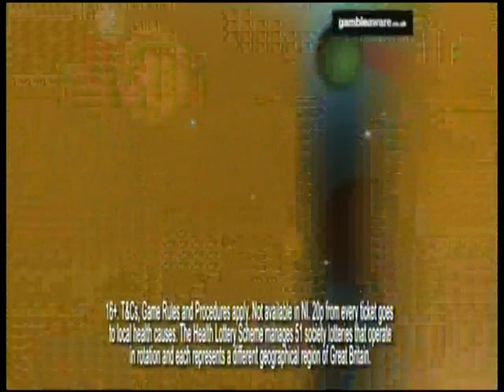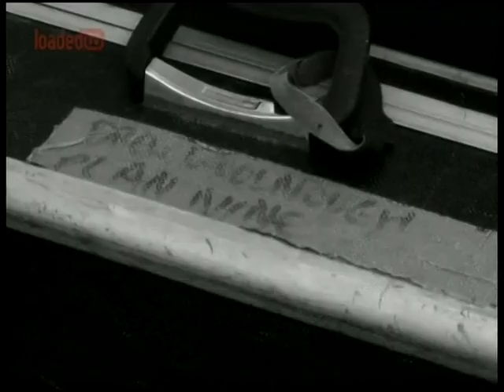(PART 4) Fearless Vampire Killers - At War With The Thirst Documentary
This documentary about British band FVK was originally aired on LoadedTV in January 2013.

I noticed recently that this wasn’t online anywhere (can’t remember if it used to be on Obsidian Bond?) but realised some fans may not have seen it or simply want to rewatch!

Left the adverts in partly because it kind-of adds to setting the scene of staying up until 2am to watch this- and mostly because I haven’t a clue how to edit this down or crop off the edges and such. You get the idea.